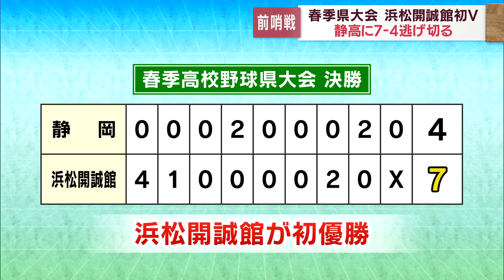浜松開誠館が初優勝、昨夏の覇者・静岡下す ３位決定戦は掛川東 春の高校野球静岡県大会